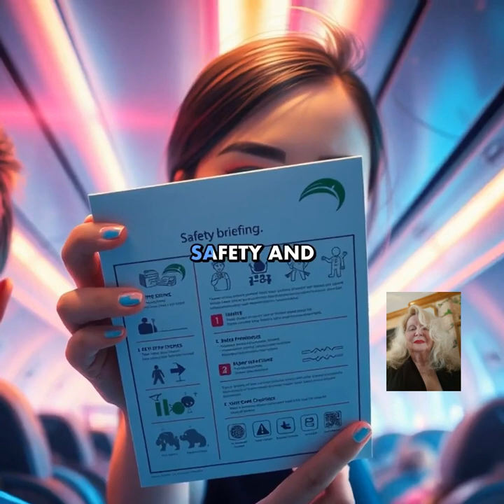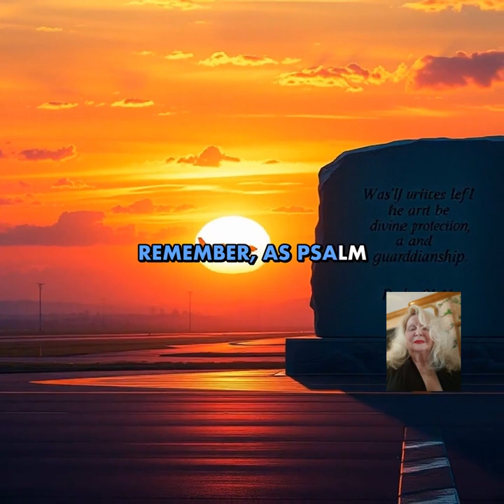CAN ACARS TECHNOLOGY PREVENT AIR CRASHES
In the world of aviation, safety is paramount. With the increasing number of air traffic, the risk of plane crashes also rises. But what if we told you that there's a technology that can potentially prevent these catastrophic events? ACARS, or Aircraft Communication Addressing and Reporting System, is a digital communication system that enables planes to transmit vital information to air traffic control and other aircraft in real-time. But can it really prevent plane crashes? In this video, we'll delve into the world of ACARS technology and explore its capabilities in preventing aviation disasters. From understanding how ACARS works to its limitations and potential applications, we'll cover it all. So, buckle up and join us as we take to the skies to explore the role of ACARS in making air travel safer.